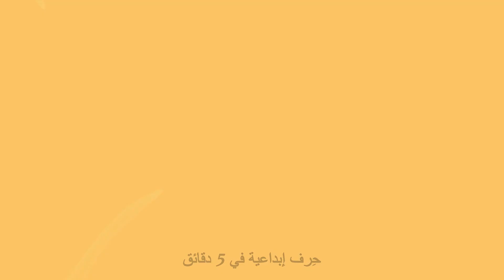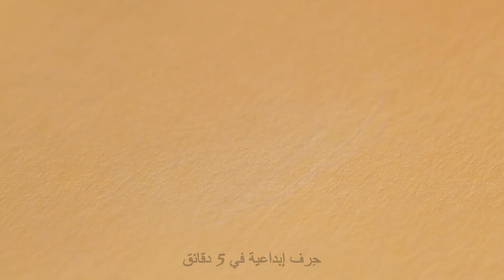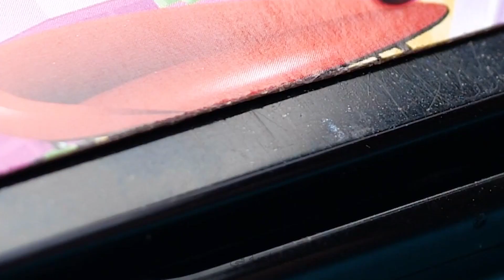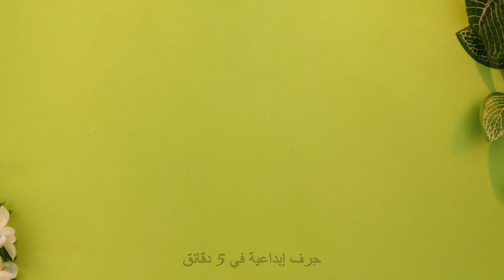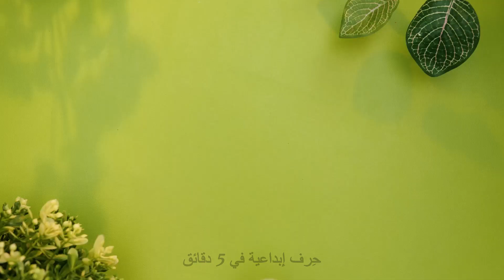أفكار رائعة لدميتك المفضلة || حرف مسلية لمحبي الدمى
مرحباً بكل الأصدقاء المبدعين،
لدينا اليوم مجموعة رائعة من الحرف اليدوية السهلة لصنع إكسسوارات جميلة لدمية باربي، وهكذا توفرون نقودكم بينما تستمتعون بوقتكم مع دميتكم المفضلة. على سبيل المثال سنريكم كيف تصنعون أحذية جميلة أو قطع أثاث لمنزل الدمى باستخدام قلم الطباعة ثلاثية الأبعاد. أليس هذا رائعاً؟ كما سنريكم أيضاً ​طريقة صنع عوامة جميلة بشكل طائر الفلامنغو لحفلة باربي على الشاطئ. ويمكنكم استخدام شفاطات العصير لصنع كرسي الشاطئ. تابعوا مشاهدة الفيديو لتتعلموا خطوة بخطوة كيفية إنشاء حمام مصغر في منزل باربي. سنريكم كيف تصنعون  نماذج مصغرة لكابينة الاستحمام وستارة الحمام ومجفف الشعر، بل وحتى غسالة الملابس أيضاً.

الطوابع الزمنية:

03:21 اصنع بنفسك إكسسوارات الشاطئ
06:42 اصنع بنفسك غسالة ملابس
07:30 حقيبة لطيفة
08:12 كيف تصنع أدوات المطبخ